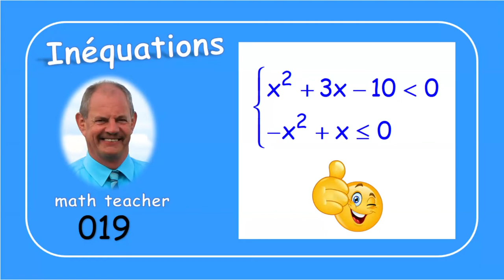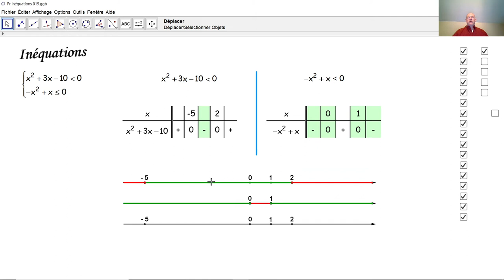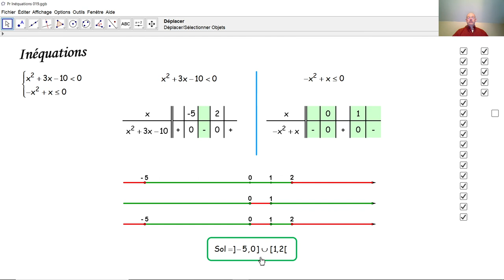Inéquations 019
Nous résolvons un système d'inéquations à une inconnue. Nous résolvons chaque inéquation à part et à la fin, nous rassemblons les solutions communes.